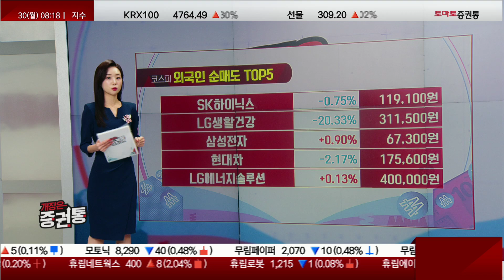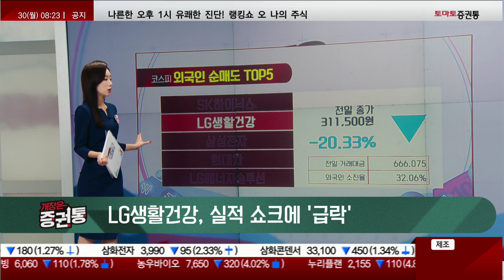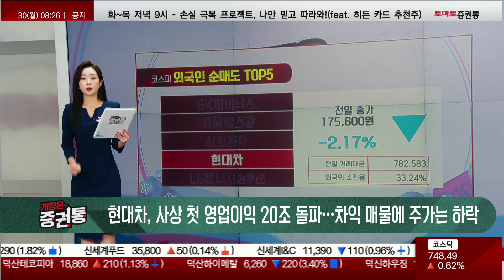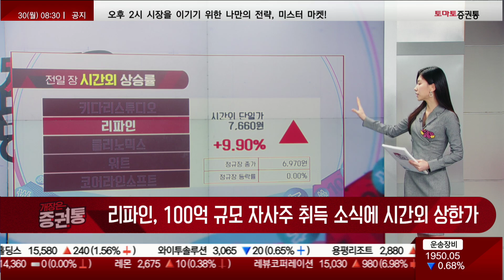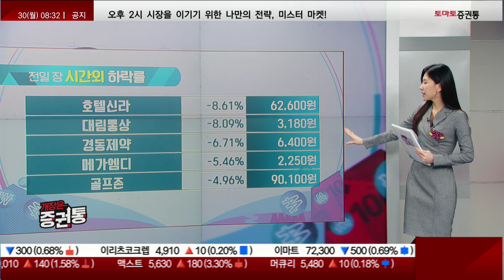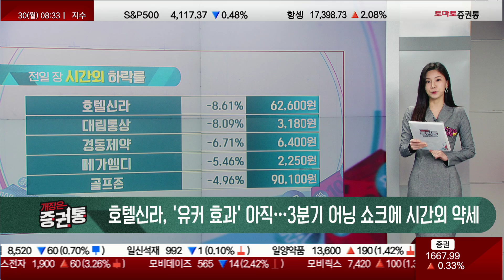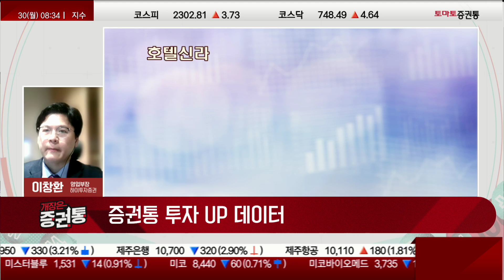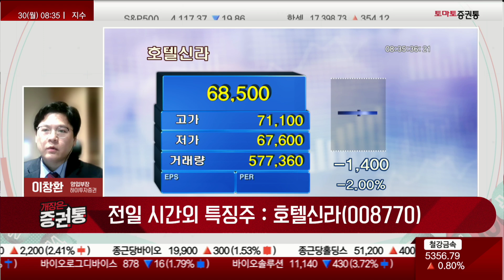과도한 밸류 "한미반도체" 실적 큰 폭 하회 "호텔신라"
증권통 투자 Up 데이터
진행 : 이윤지, 김민아
출연: 이창환 영업부장(하이투자증권)
■ 전일 외국인·기관 매수/매도 종목
- LG생활건강, 실적 쇼크에 '급락'
- 현대차, 사상 첫 영업이익 20조 돌파..차익매물에 주가는 하락

□ 전일 수급 특징주
- 현 주가 내년 실적 기준 P/E 55.5 배, P/B 9.3 배
  (ROE 훨씬 높은 해외 경쟁사 대비 P/E 2배 수준)
- 경기선행지표 하락 전환 따라 향후 밸류 배수 하락 예상
- Bonder 외 장비의 내년 실적 개선 폭은 크지 않을 전망

■ 전일 시간 외 상승/하
- 리파인, 100억 규모 자사주 취득 소식에 시간외 상한가
- 클리노믹스, 혈액 활용 암 조기진단 특허 등록에 시간외 상한가
- 호텔신라, '유커효과' 아직…3분기 어닝 쇼크에 시간외 약세

□ 전일 시간외 특징주
- 3Q23 실적 매출 1조 118억원(YoY -26%), 영업이익 77억원(YoY -71%)
   → 엽업익 컨센서스 689억원 큰 폭으로 하회
- MD 개편 위한 재고 소진 및 환율, 상여충당금, 고정비 증가 영향
- 11월 이후 단체 관광객의 본격 입국 기대